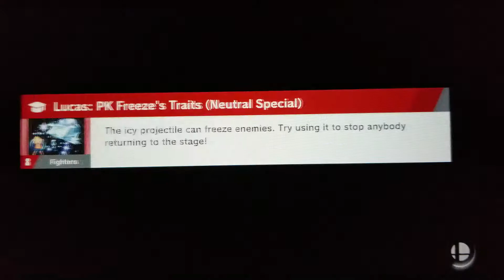Super Smash Bros. Ultimate - Random Battles 9 (Team Battles)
The last of the team battles replays :/

(First Battle, I was playing as Bayonetta)
(Second Battle, I was playing as Snake)